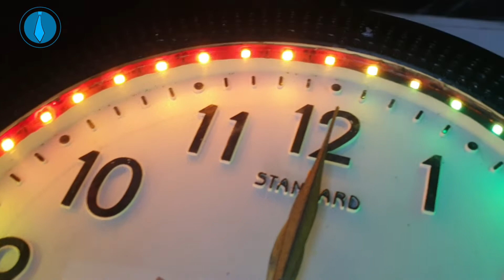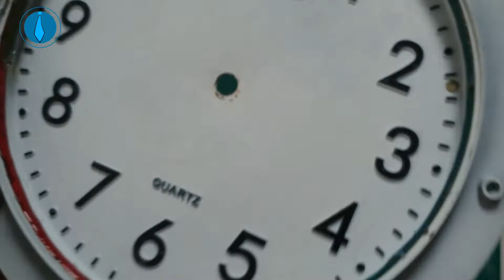how to make a sparkling wall clock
membuat jam dinding berkilau dengan LED,,